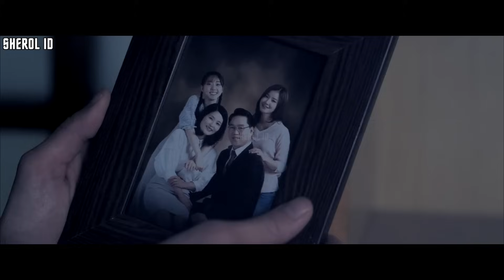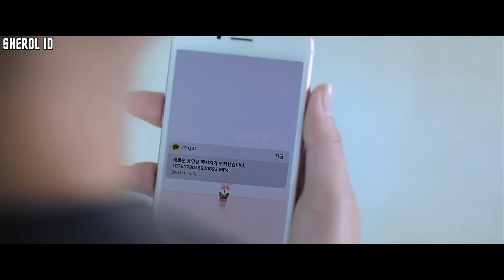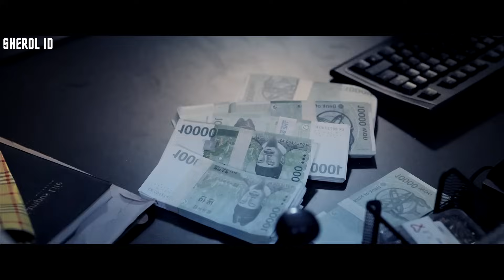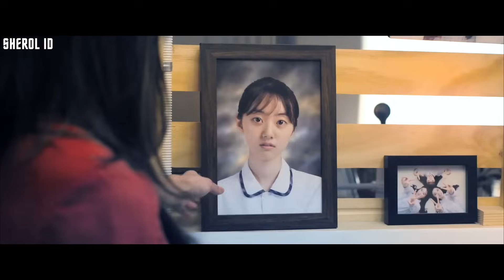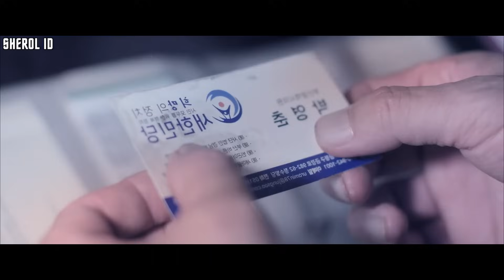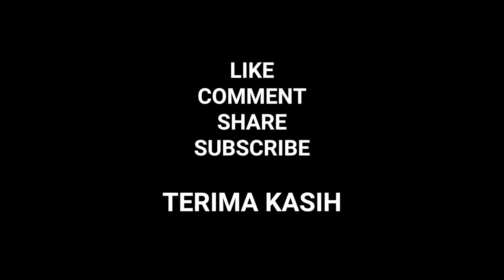SEMUA DEMI ADIK TERSAYANG - Seluruh Alur Cerita Film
Sherol ID

00:17 JUDUL